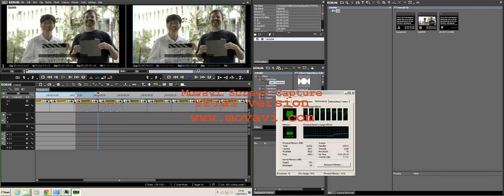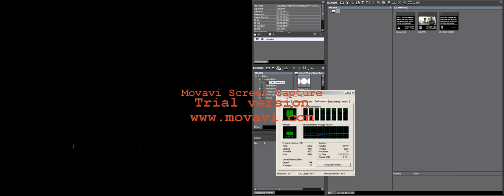GRASS VALLEY EDIUS PRO 7 4K SONY F55 XAVC VIDEO FOOTAGE TEST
BY JOHN BURKHART. YOU CAN DOWNLOAD THE FOOTAGE FROM HIS SITE. PLEASE VISIT HIS SITE TO LEAVE ANY FEEDBACK ON THE FOOTAGE AND THE WAY IT HANDLES ON YOUR NLE. PLUS HE HAS OTHER COOL STUFF THERE.

This test is to show Grass Valley's Edius 7 handling Sony 4K XAVC footage from the F55. The timeline consists of the clip being played straight and then various keyframed movements and keyframed dissolves.

As you can see, this is all being handled in real time without any need for rendering. The important thing here is to note that this Edius 7 system is well capable of handling full resolution 4K XAVC footage in real time, that is typical of film and drama editing. The system is a modest sub £1000.00 Haswell i7 based computer.